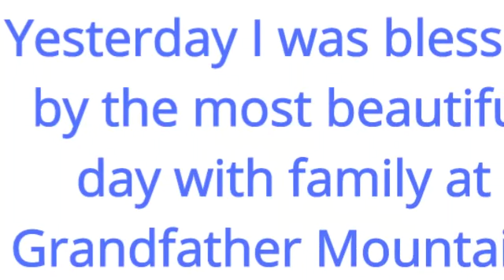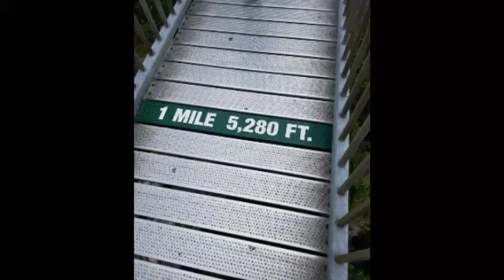Grandfather Mountain-Beautiful Day- Part 1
Beautiful Day @Grandfather Mountaim